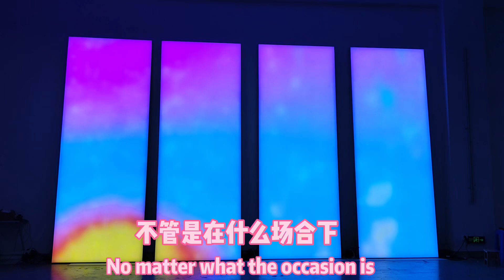P30RGB DYNAMIC LIGHT BOX SKY SCREEN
Dynamic light box sky screen, all kinds of animation videos can be displayed, can be watched closely, environmental protection does not hurt the eyes. The light effect is uniform and the effect is delicate.

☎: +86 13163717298